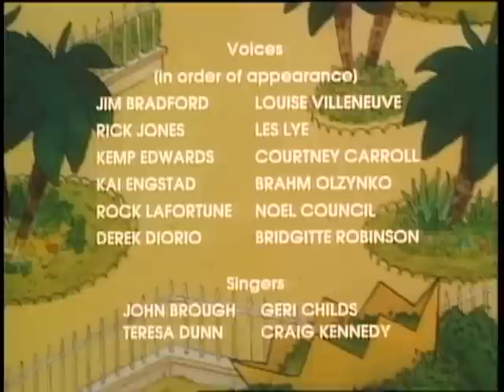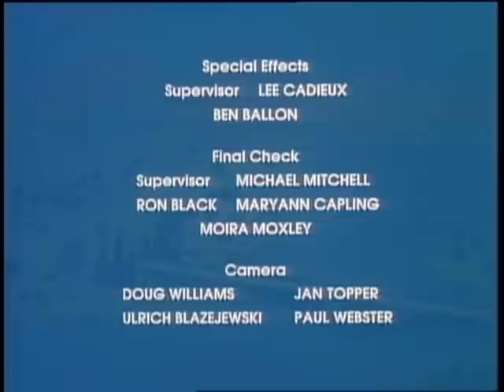Babar and Father Christmas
Babar travels from Paris to the North Pole and all the way to Father Christmas’ toyshop in a heroic bid to save Christmas for Celesteville.